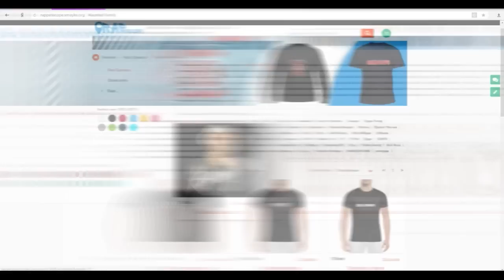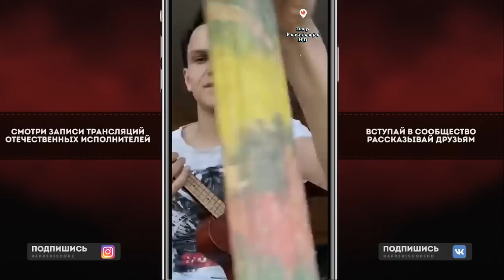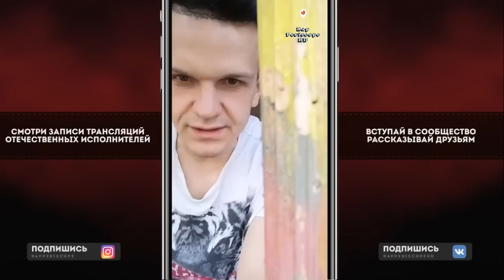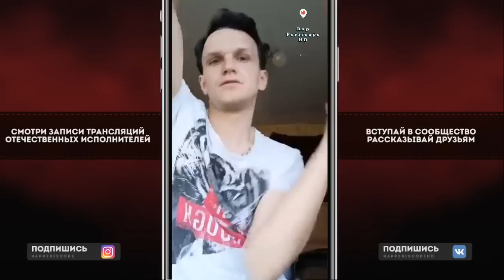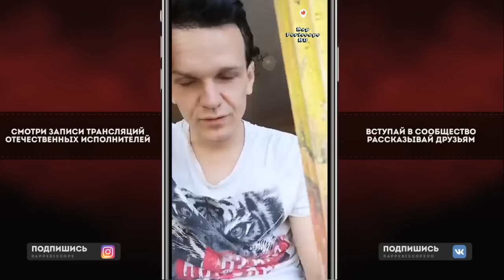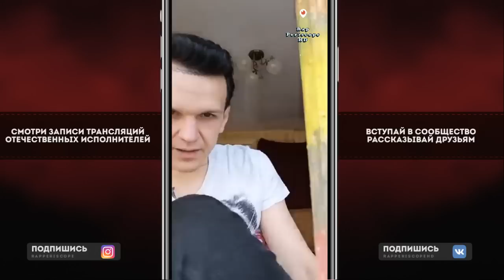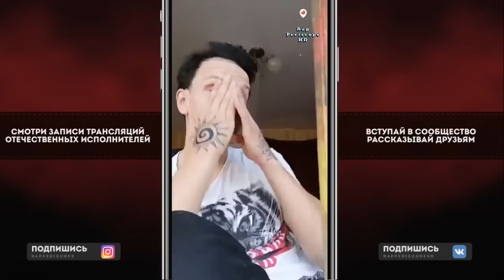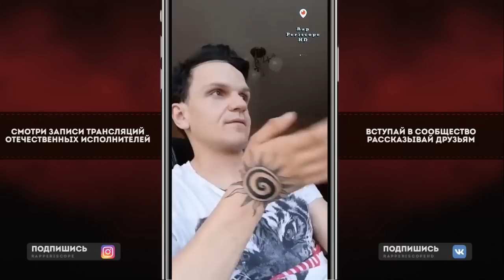Ларин о Паша Техник, ЛСП, Гнойный VS DK, Хованский, PHARAOH, Замай, GONE.Fludd